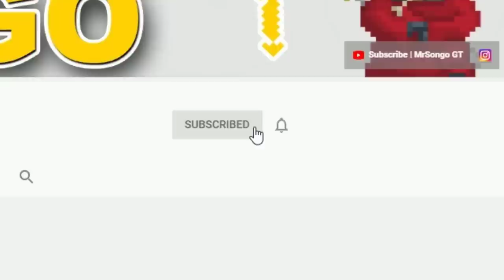Getting Fake GrowPass Item SOULBINDER for CHEAP + TikTok Update! OMG!! | GrowTopia